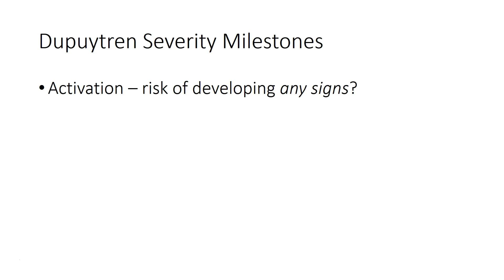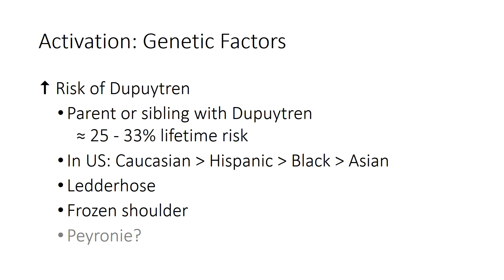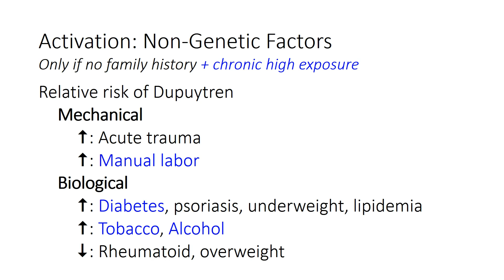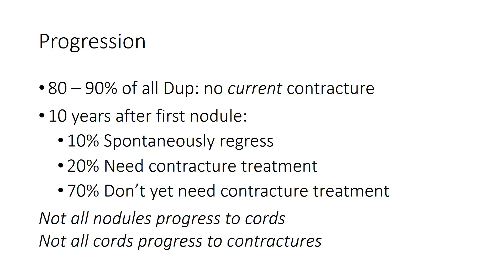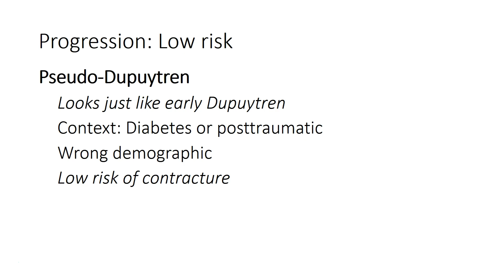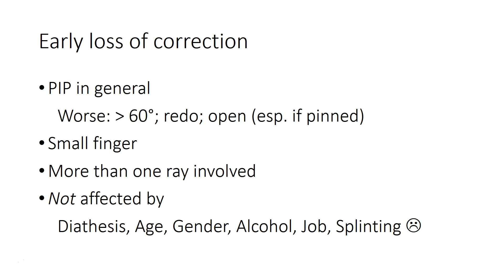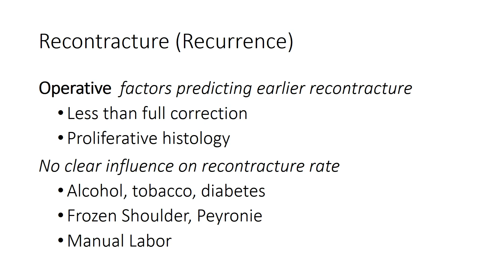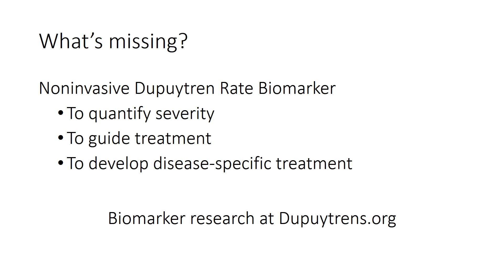Dupuytren Severity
Presentation of the concept of Dupuytren disease severity